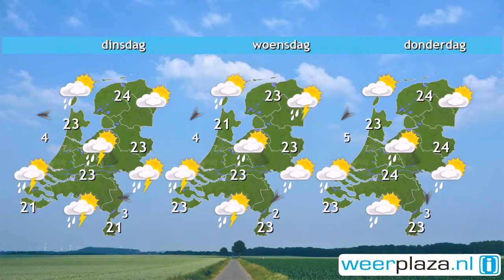Weerbericht zondag: Zomerse Moederdag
Moederdag levert stralend zonnig weer op met slechts een paar wolken. Het wordt 23 tot 26 graden. De oosten- tot zuidoostenwind waait wel vrij stevig, 3 tot 5 Bft. Morgen blijft het nog zonnig en warm, met opnieuw een duidelijk aanwezige oostenwind. Heel misschien bereikt 's avonds een bui de zuidgrens.